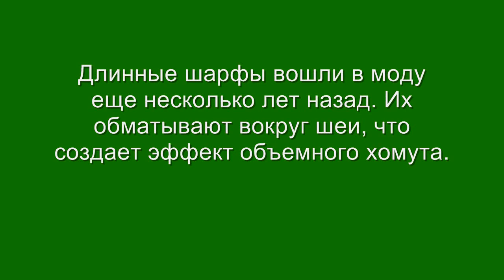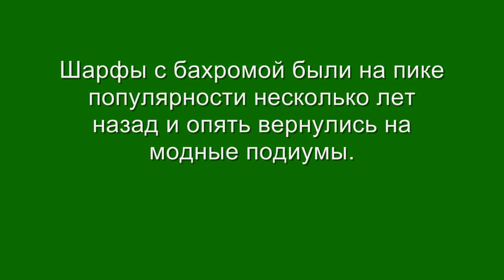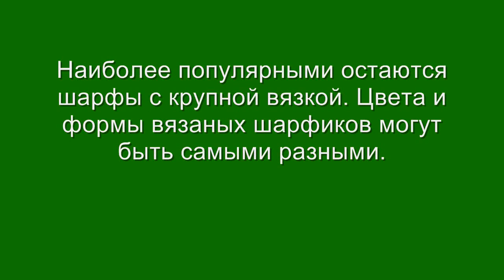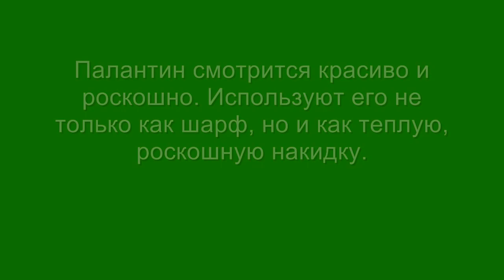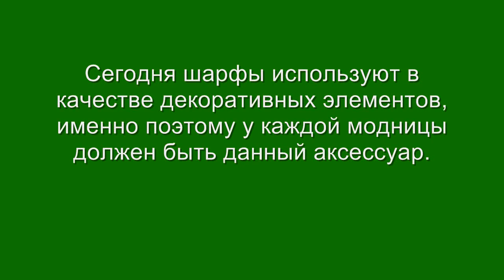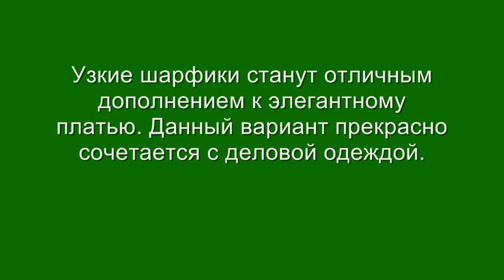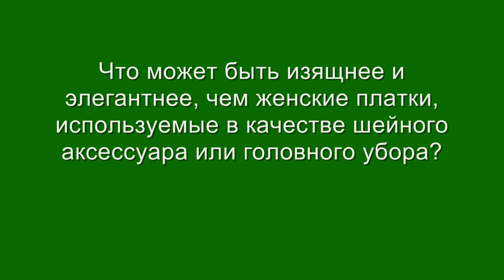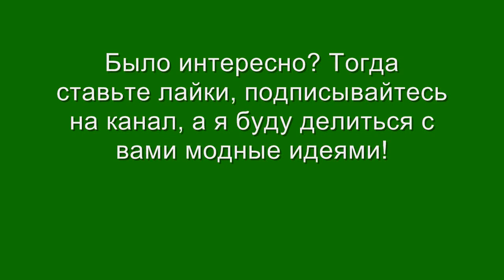Модные аксессуары весна-лето 2018 фото 💎 Шарфы, платки: новинки, тренды, идеи, с чем и как носить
Модные тренды и идеи весна-лето 2018 на аксессуары: новинки с фото. Как и с чем носить красивые шарфы, платки и палантины. Стильные весенние образы.

Модные шарфы, платки, палантины, косынки – стильный аксессуар весеннего сезона, который занял достойную нишу в гардеробе женщин. Красивый аксессуар актуален в каждом сезоне 2018 года. Призван обеспечить не только защиту от холода, но и завершит стильный уличный образ любой дамы.

Рассмотрим самые модные аксессуары весны-лета, фото-примеры луков с модными шарфами и платками, расцветки, с чем и как их сочетать с одеждой. Подобные дополнения просто необходимы в нынешнем сезоне. Эти аксессуары станут модным акцентом весенне-летнего наряда. Fashion accessories for women, lookbook 2018!